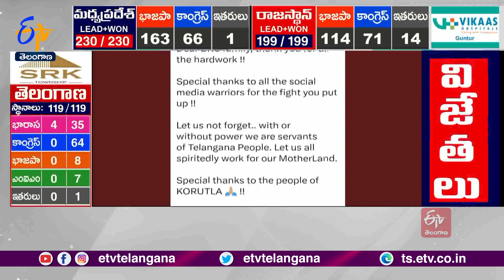We Respect Public Verdict | BRS Leaders | ప్రజా తీర్పును గౌరవిస్తున్నాం : భారాస నేతలు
ప్రజా తీర్పును గౌరవిస్తున్నట్లు భారాస నేతలు ట్వీట్  చేశారు. వరుసగా రెండు సార్లు అధికారమిచ్చిన ప్రజలు ఈమారు కాంగ్రెస్‌ను గెలిపించారన్నారు. ఊహించిన ఫలితాలు రాలేదన్న కేటీఆర్ ఫలితాల నుంచి పాఠాలు నేర్చుకుని మళ్లీ పుంజుకుంటామన్నారు. ప్రజల నమ్మకాన్ని దృష్టిలో పెట్టుకుని కాంగ్రెస్  పాలన సాగాలన్న హరీష్ రావు హస్తం పార్టీకి కృతజ్ఞతలు తెలిపారు. గెలిచినా ఓడినా తెలంగాణ ప్రజలకు సేవ చేయడమే పరమావధి అన్న కల్వకుంట్ల కవిత పార్టీ కోసం పనిచేసిన కార్యకర్తలకు ధన్యవాదాలు తెలిపారు. విజయం సాధించిన అభ్యర్థులతో పాటు అధికారం దక్కించుకున్న కాంగ్రెస్‌కు కృతజ్ఞతలు తెలియజేశారు.